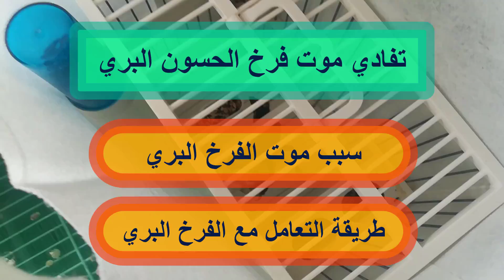السر في تفادي موت فرخ الحسون البري.. كيفية التعامل مع الفراخ الخلوية خلال أيامها الأولى في القفص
كيف نتفادى موت فراخ طائر الحسون البرية أو الخلوية خلال أسبوعها الأول في القفص مع ذكر سبب موت الفراخ وكيفية اختيار الفرخ من السوق إضافة إلى الطريقة الصحيحة في التعامل معه، مع تصحيح بعض المغالطات